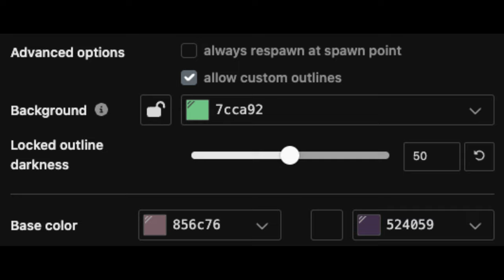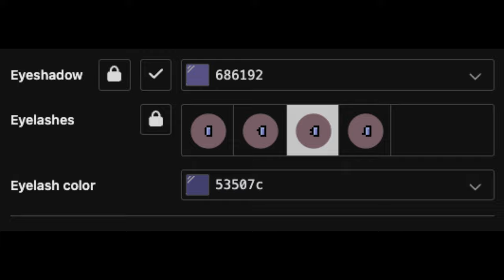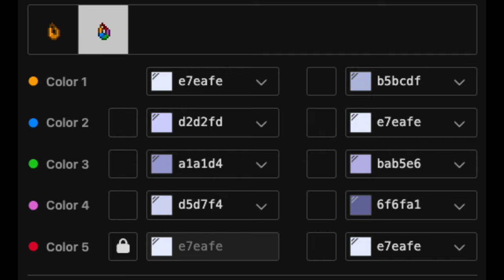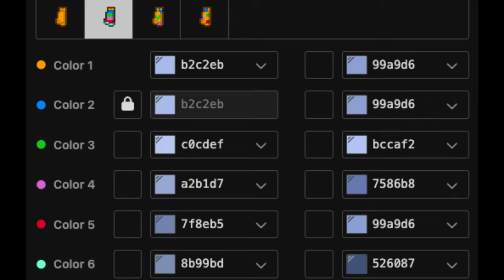💎) Emily HAZBIN HOTEL : [ pony town skin ]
❜ ｡₊˚︶︶₊ ๑ ︶︶ ₊ ๑ ︶︶♡₊˚︶︶₊ ๑ ︶︶ ₊ ๑ ︶︶♡₊˚ ❜ ｡